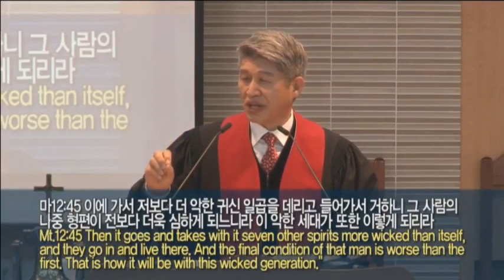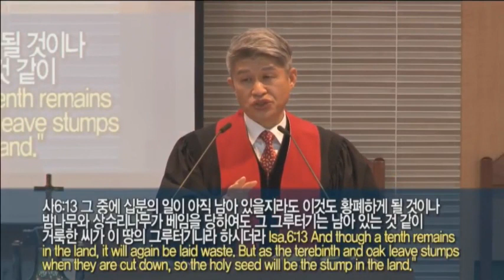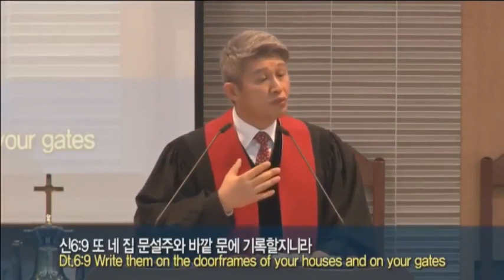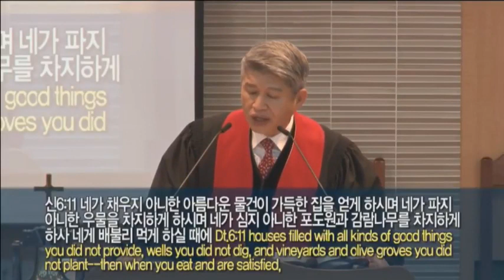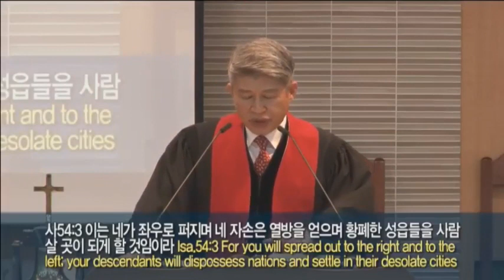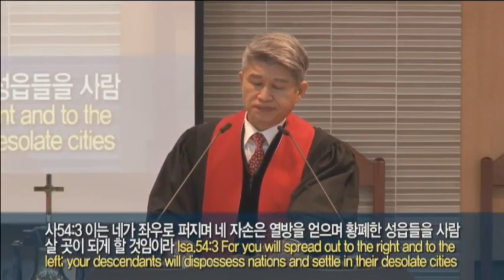Воскрестное служение 02 Январь 2022 года Слово Та земля 24(Исайя 54:3)